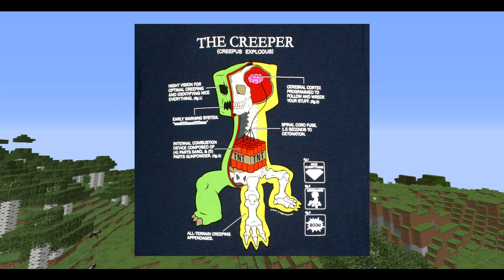EKSPERIMENT CREEPER VS TNT !!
20 likes kita akan coba 1000 creeper vs 1 tnt!